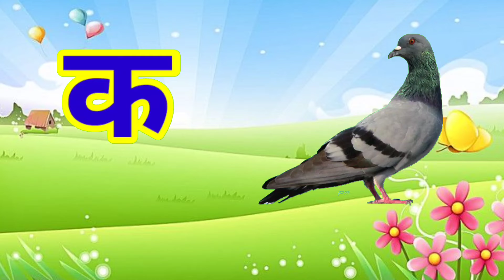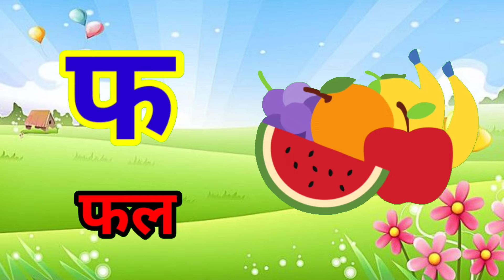क से कबूतर, ख से खरगोश, ग से गाजर, घ से घर, हिंदी वर्णमाला, हिंदी व्यंजन, बातगीत, Hindi Alphabet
क से कबूतर, ख से खरगोश, ग से गाजर, घ से घर, हिंदी वर्णमाला, हिंदी व्यंजन, बालगीत, Hindi Alphabet.
Fun with Abaan- fun, activity, vlog, dancing, play with toys, colours.
Learn your kids Nursery Rhymes, ABCD Alphabet, Numbers, Addition, Substraction, Multiplication, Tables.
Hindi Alphabet, ka kha ga, ka se kabutar, क ख ग, क से कबूतर, अ आ इ ई, अ से अनार, a se anar.
Urdu Alphabet, Alif bay tay, Urdu word, Alif se anar for kid's in easy way kid's learning videos.
haroof-e-tahaji
हिंदी वर्णमाला
हिन्दी वर्णमाला

अ आ इ ई उ ऊ ऋ ए ऐ ओ और अं अः, हिंदी स्वर, वर्णमाला, व्यंजन, hindivarnmala, a se anar, अ से अनार, आ से आम, क से कबूतर, ख से खरगोश, ग से गाजर, घ से घर, a se anar, aa se aam, k se kabutar, kh se khargosh, g se gaajer, gh se ghar,
Hindi vowel with Live Object, Hindi swarwith live Object, Hindi consonants with Live Object, Hindi vyanjan with Live Object, Hindi varnamala with Live Object, Hindi Alphabet with Live Object.